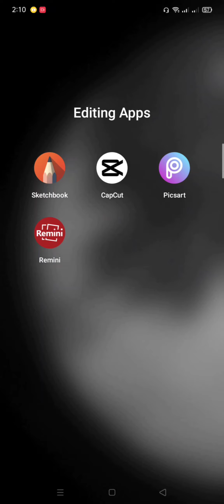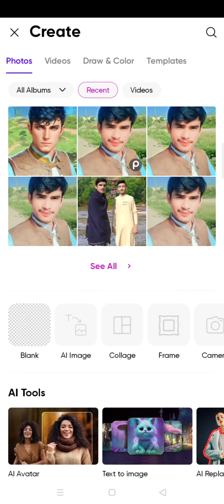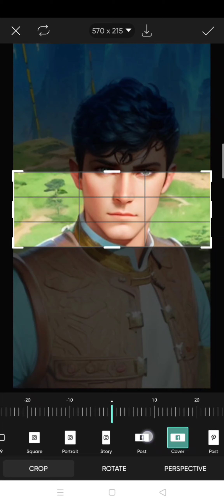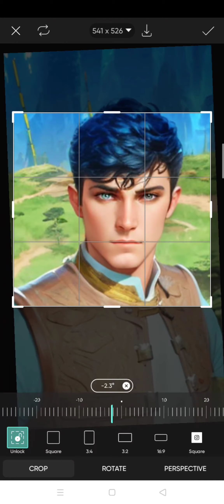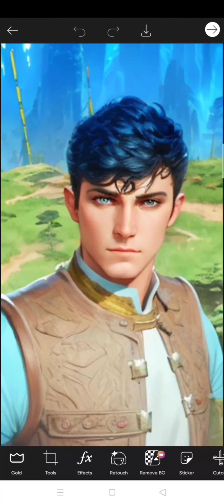02 How to use crop tool in PicsArt_ Complete PicsArt course in urdu_ @Editing j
In this video I am gonna telling you that how to use crop tool in picsart _ complete picsart course in urdu.

The main point that we will cover in this video are as following;
1- How to use crop tool in picsart ?
2- PicsArt crop tool tutorial.
3- all about crop tool in picsart
4- full information of crop tool in picsart
5- PicsArt tutorial

Hashtags of my inspiration..